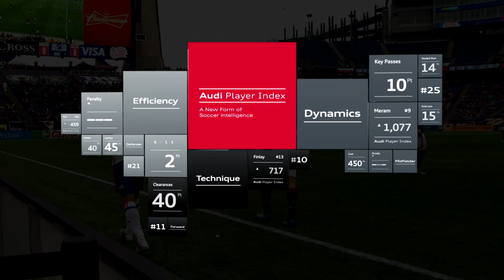Kelyn Rowe's pure class header in classy perfomance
The Revolution may have only come away with a point against Toronto FC, however Kelyn Rowe was spectacular in the home draw. Rowe's top-class header put the Revs ahead in the first half, and the 24-year-old constantly tormented TFC on both sides of the ball along the right flank, earning this week's Audi Player Index spotlight.

The Audi Player Index tracks players' statistics in near real-time across all MLS Matches. With this statistic, fans will have new insights to debate and discuss the sport in a new way.